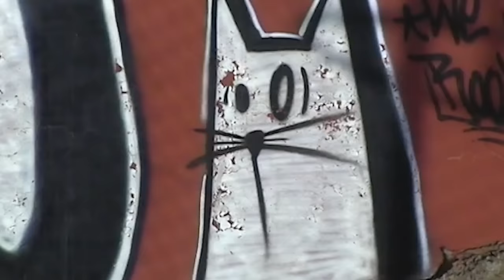Javi Castilla Plaza edit Cult x Data Bmx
javi destroy this local plaza for Cult

Notre rider espagnol casse une plaza pour Cult

video: Diego, David et Pablo